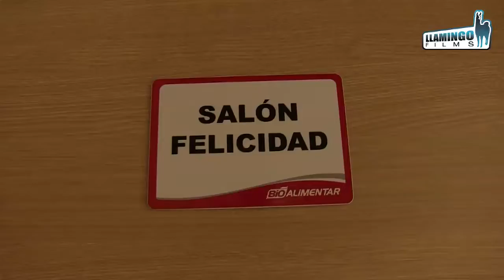El Trueque / Programa 12 / Parte 3 / Bio Alimentar